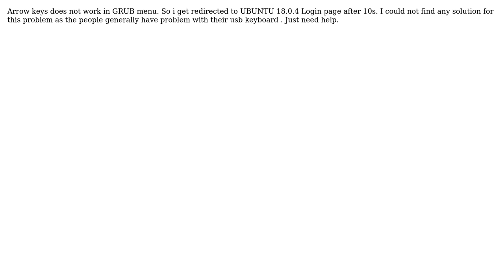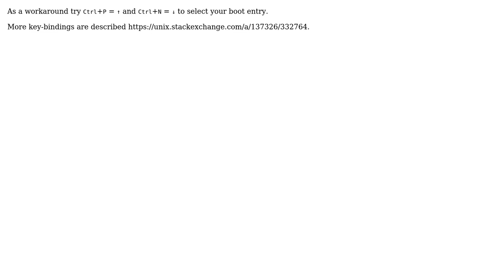My laptop keyboard doesnot work in GRUB 2.0.2 ! Arrow keys not working in GRUB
With thanks & praise to God, and with thanks to the many people who have made this project possible! | Content (except music & images) licensed under CC BY-SA | Music | Images & others | With thanks to user Kapil Israni user Freddy and the Stack Exchange Network Trademarks are property of their respective owners. You are responsible for your own actions.